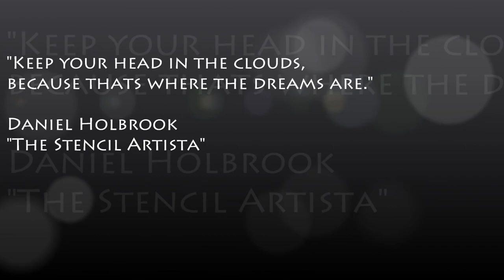Making of the Kung Fu Tea Dragon painting, by The Stencil Artista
This video is to show the process that almost all of The Stencil Artista's paintings go through. This is how my stuff is created. Nothing fancy on the video editing, just speeded up a little. Song two is by Tove Lo - "Stay High" ft. Hippie Sabotage